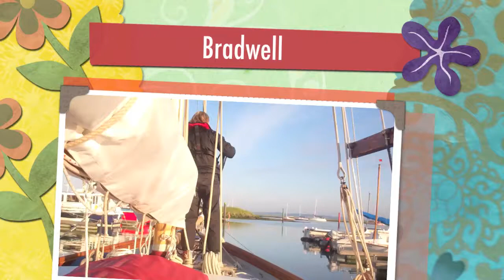Bradwell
2011 isle of wight